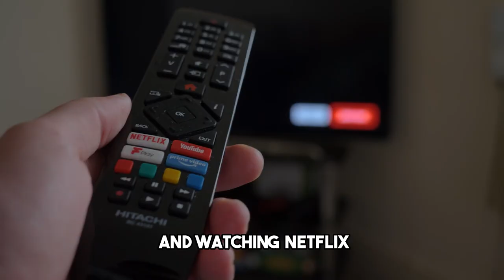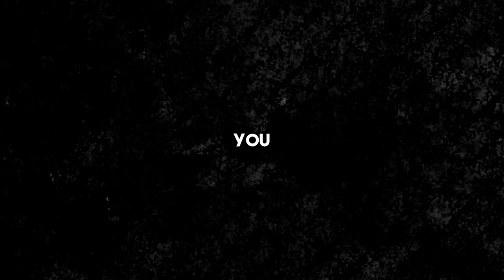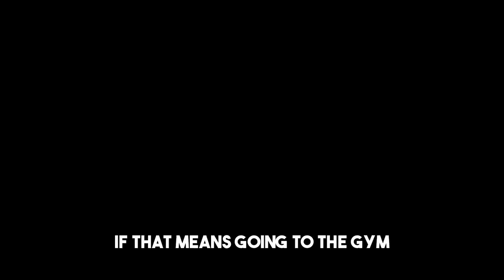Don’t Get CRUSHED By Long-Term Thinking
Do More, Think Less.